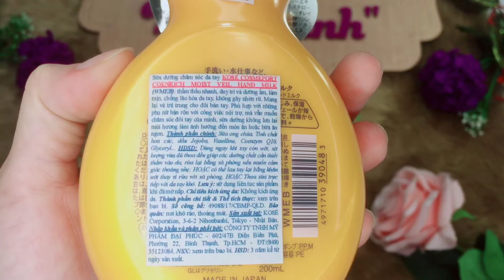Sữa Dưỡng Da Tay Kosé: Giá với chất lượng chính hãng: 310.000đ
Sữa Dưỡng Da Tay Kosé
Xuất xứ : Nhật Bản
Dung tích : 200ml
Thương hiệu : Kosé
Công dụng : là sản phẩm dưỡng da tay dạng sữa, lập tức thẩm thấu và làm ẩm da tay, không gây nhờn rít. Sản phẩm đặc biệt phù hợp với những phụ nữ bận rộn với công việc bếp núc mà vẫn muốn chăm sóc đôi tay của mình.

Xem các Sản Phẩm chúng tôi cung cấp tại đây Xem các Dịch Vụ chúng tôi cung cấp tại đây